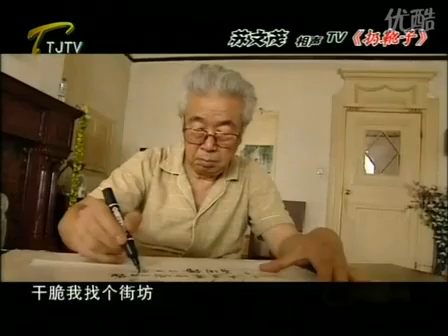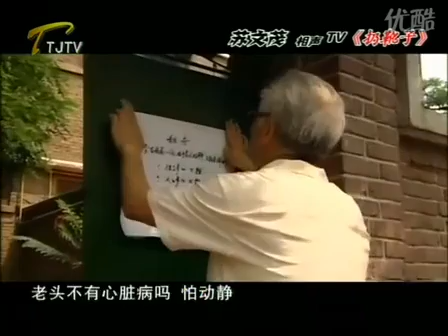【相声TV】 《扔靴子》 苏文茂